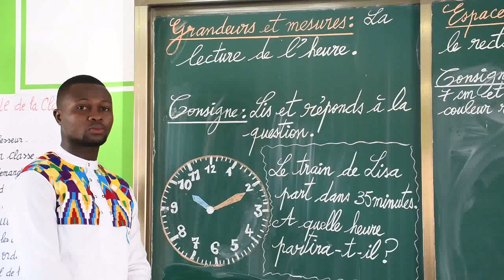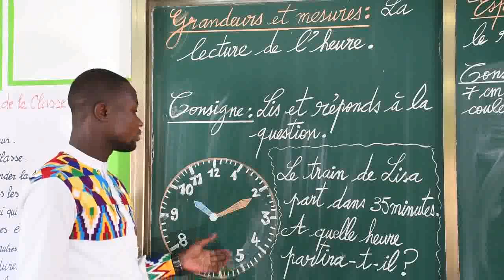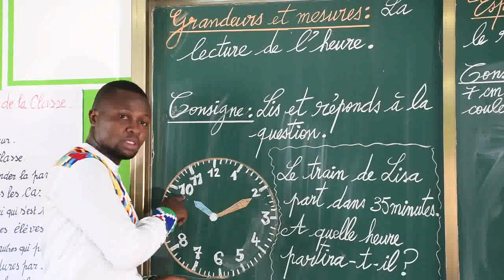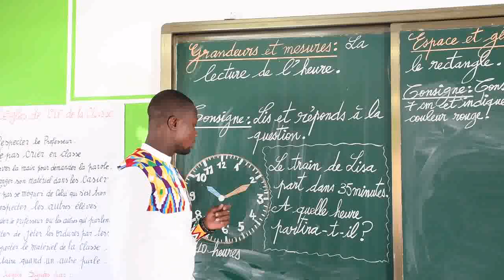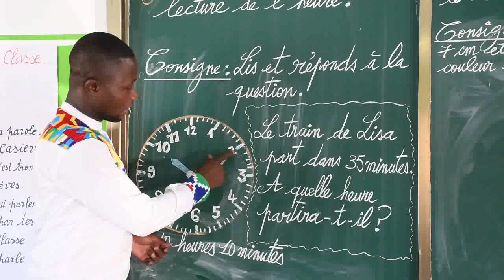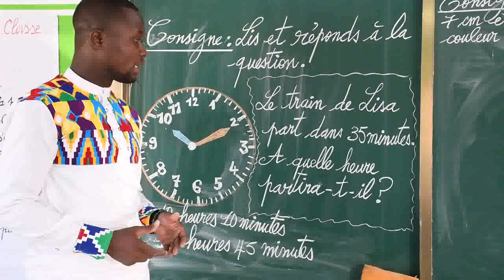GRANDEURS ET MESURES CE1: LA LECTURE DE L'HEURE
CE1 CLASSIQUE ET BILINGUE
MONSIEUR MAHAN PARFAIT